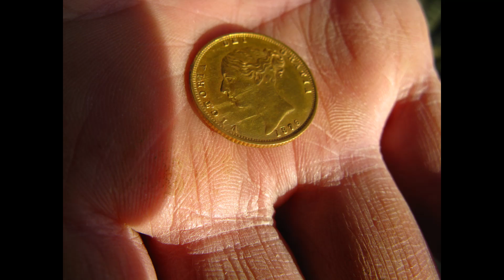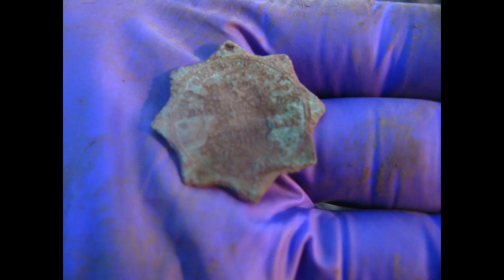Event Detecting Scotland 2012 Photograghy jim conley Solo Detecting Facebook}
Old metal detecting pictures , with some music thrown in